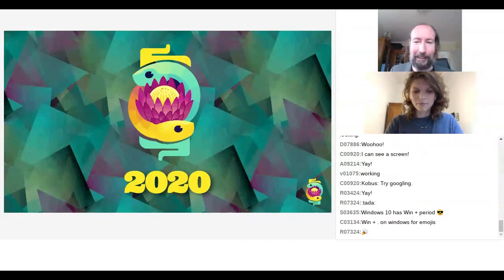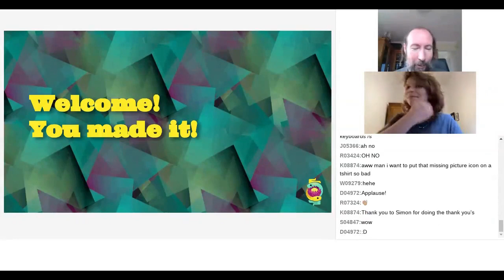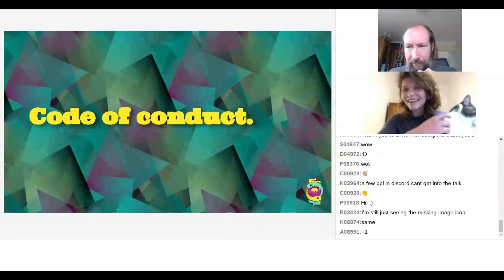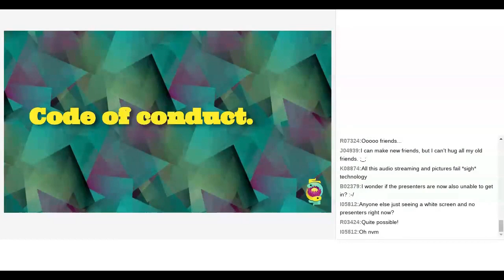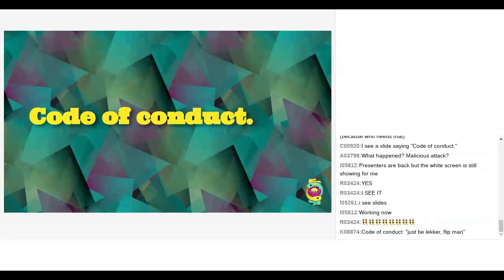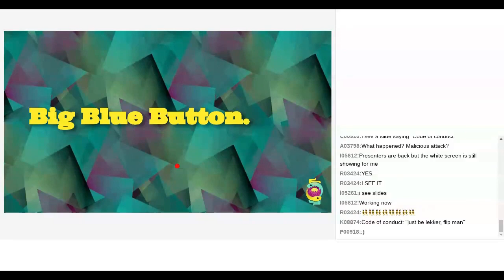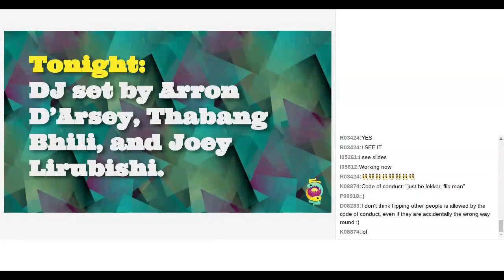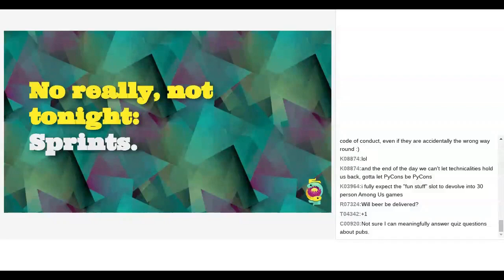PyConZA 2020 Opening Ceremony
by Whitney Tennant and Simon Cross
At: PyConZA 2020
Room: Video Room 1
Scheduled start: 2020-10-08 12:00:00